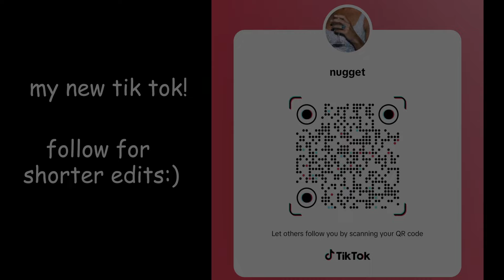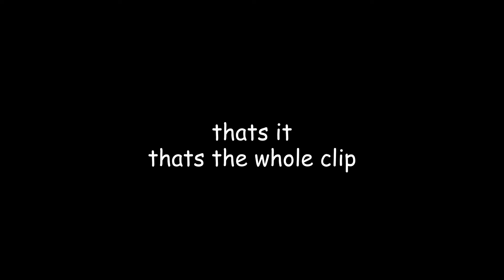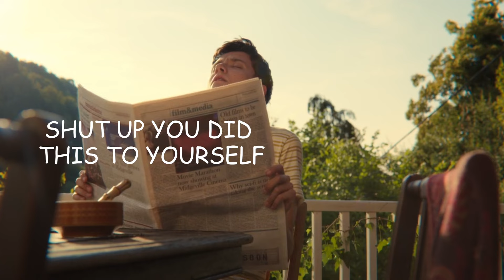Jean Milburn being the star of Sex Education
HAPPY SEASON FOURRRRRRRR